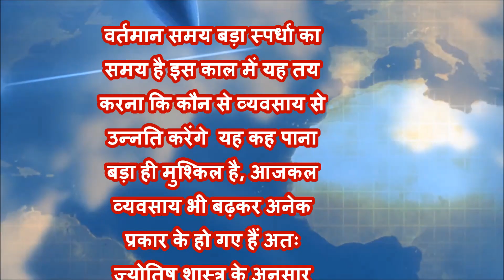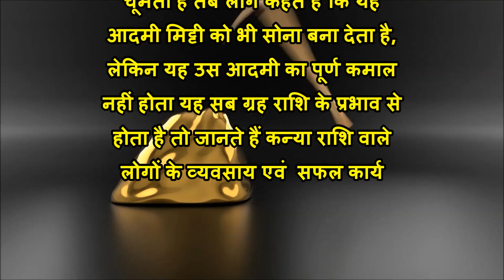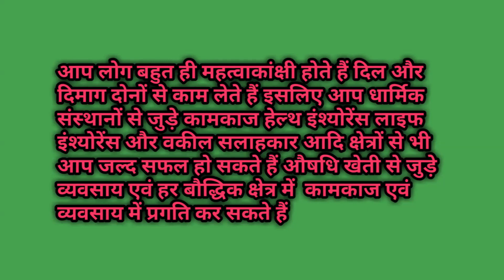कन्या राशि के अनुसार जाने कौन से व्यवसाय से ज्यादा प्रगति करेंगे|Kanya Rashi Business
कन्या राशि के अनुसार जाने कौन से व्यवसाय से ज्यादा safal hote hai,kanya rashi ke logo ko kon sa vyavshay karna chahiye,kya vyapar karna chahiye ,janiye virgo rashi ke anusar